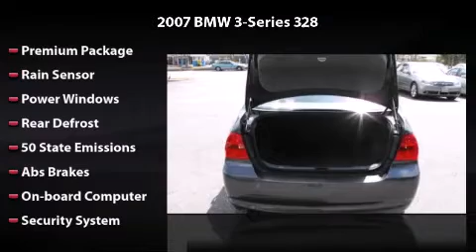2007 BMW 3-Series 328